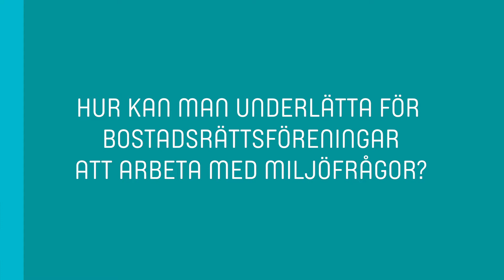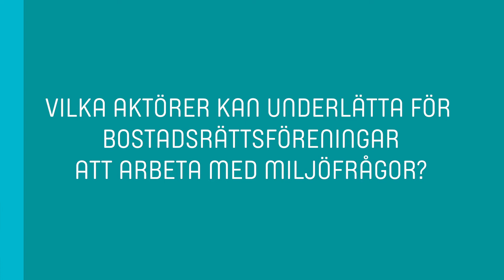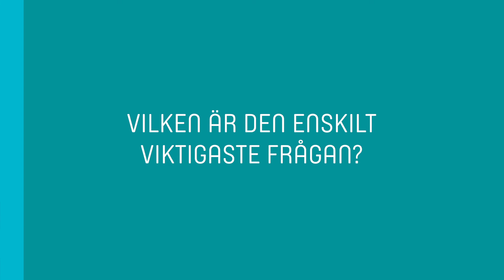Hur arbetar bostadsrättsföreningar med miljöfrågor?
Hanna Matschke Ekholm från IVL Svenska Miljöinstitutet berättar om hur man kan underlätta för bostadsrättsföreningar att jobba med miljöfrågor i sina fastigheter.